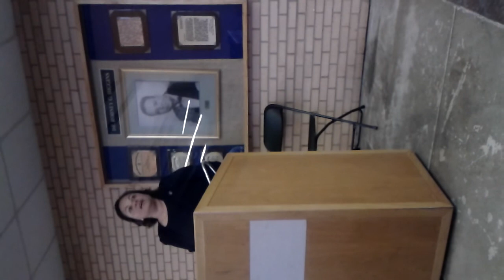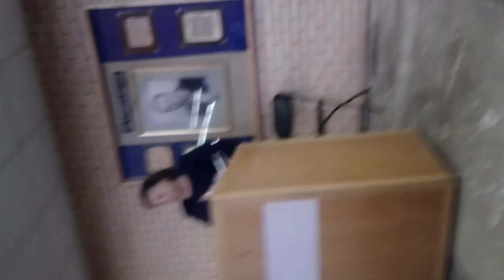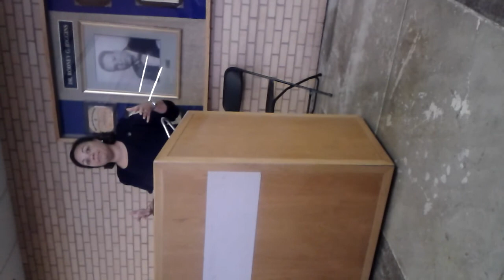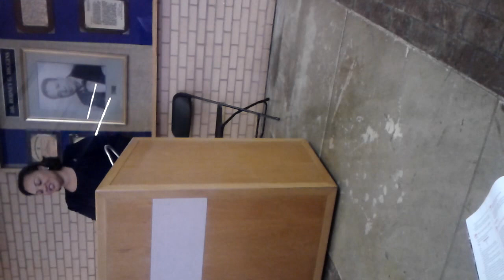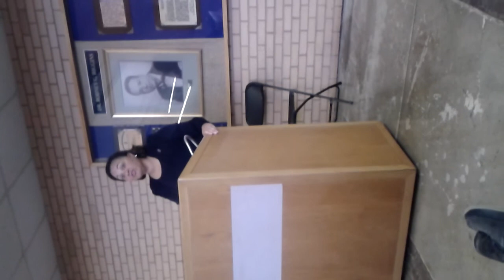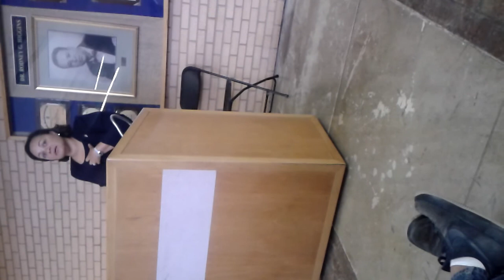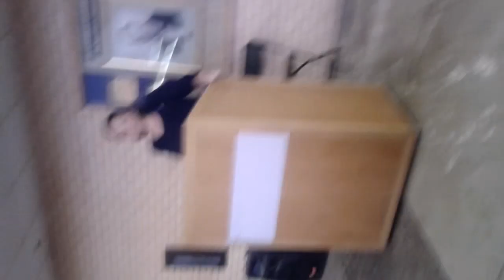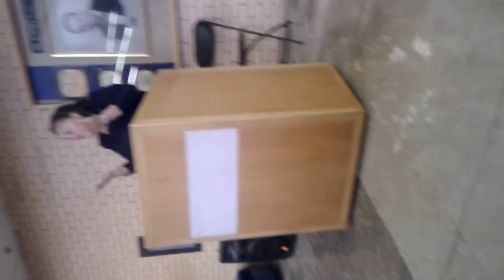Karen Carter Peterson: Education through Activism, Southern University Lecture, Part 1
Karen Carter Peterson: The Louisiana Democratic Party